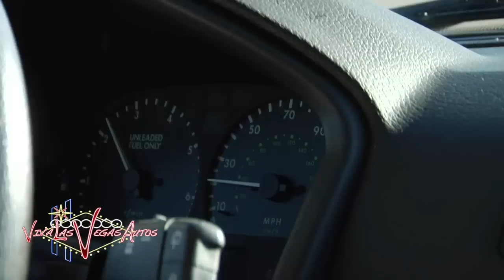1999 Land Rover Range Rover Callaway Test Drive Viva Las Vegas Autos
for sale on ebay seller id remarkableautos